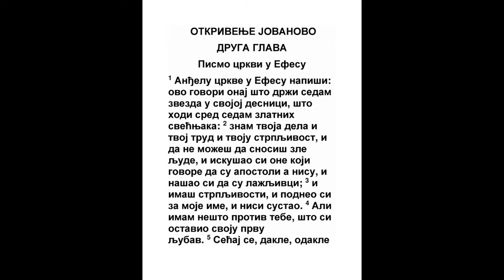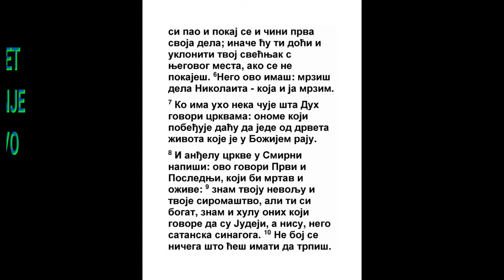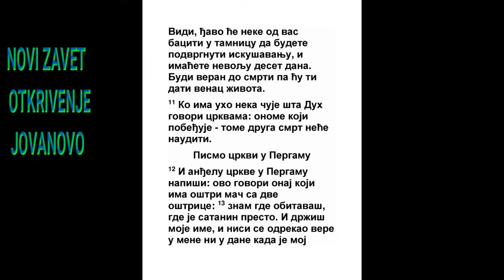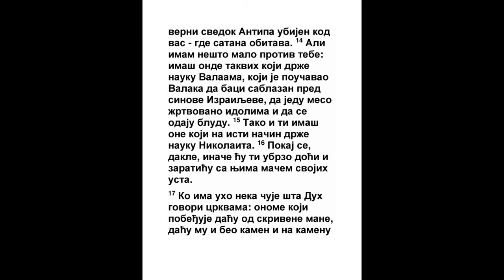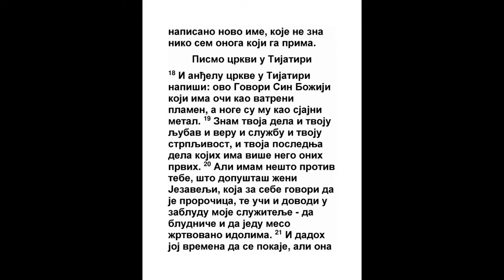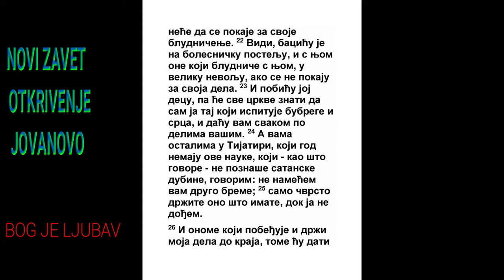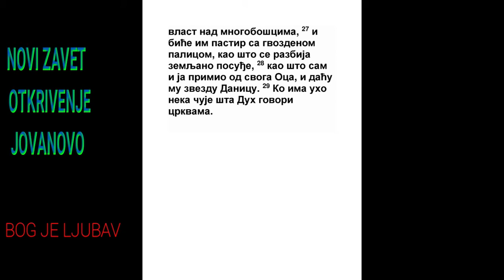OTKRIVENJE JOVANOVO DRUGA GLAVA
1 Anđelu efeske crkve napiši: Tako govori Onaj što drži sedam zvezda u desnici svojoj, i što hodi posred sedam svećnjaka zlatnih:
Dela 19:1, Dela 19:39, Dela 19:40, Otk. 1:16
2 Znam tvoja dela, i trud tvoj, i trpljenje tvoje, i da ne možeš snositi zle, i iskušao si one koji govore da su apostoli, a nisu i našao si ih lažne;
Ps. 1:6, 2 Kor. 11:13, 1 Sol. 1:3, 1 Jn. 4:1, Otk. 3:1, Otk. 3:8, Otk. 3:15
3 I podneo si mnogo, i trpljenje imaš, i za ime moje trudio si se, i nisi sustao.
1 Kor. 16:19, Gal. 6:9, Jev. 12:3, Jev. 12:5
4 No imam na tebe, što si ljubav svoju prvu ostavio.

5 Opomeni se dakle otkuda si spao, i pokaj se, i prva dela čini; ako li ne, doći ću ti skoro, i dignuću svećnjak tvoj s mesta njegovog, ako se ne pokaješ.
Mt. 21:41, Mk. 12:9, Otk. 3:3
6 No ovo imaš što mrziš na dela Nikolinaca, na koja i ja mrzim.

7 Ko ima uho neka čuje šta govori Duh crkvama: koji pobedi daću mu da jede od drveta životnog koje je nasred raja Božijeg.
1 Moj. 2:9, Mt. 11:15, Otk. 13:9, Otk. 22:1, Otk. 22:19
8 I anđelu crkve smiranske napiši: Tako govori Prvi i Poslednji, koji beše mrtav, i evo je živ:
Otk. 1:8
9 Znam tvoja dela, i nevolju i siromaštvo (ali si bogat), i hule onih koji govore da su Jevreji a nisu, nego zbornica sotonina.
Lk. 12:21, Rim. 2:17, Jak. 2:5
10 Ne boj se ni oda šta što ćeš postradati. Gle, đavo će neke od vas metati u tamnicu, da se iskušate, i imaćete nevolju do deset dana. Budi veran do same smrti, i daću ti venac života.
Mt. 10:22, Mt. 24:13, Mk. 13:13, Jak. 1:12
11 Ko ima uho da čuje neka čuje šta govori Duh crkvama: Koji pobedi neće mu nauditi druga smrt.
Otk. 13:9, Otk. 20:6, Otk. 20:14
12 I anđelu pergamske crkve napiši: Tako govori Onaj što ima mač oštar s obe strane:
Is.N. 5:13, Otk. 1:16
13 Znam dela tvoja, i gde živiš, gde je presto sotonin; i držiš ime moje, i nisi se odrekao vere moje i u one dane u koje je Antipa, verni svedok moj, ubijen kod vas, gde živi sotona.
3 Moj. 17:7, 5 Moj. 32:16, Otk. 11:3, Otk. 13:2
14 No imam na tebe malo, što imaš tu koji drže nauku Valama, koji učaše Valaka da položi sablazan pred sinovima Izrailjevim, da jedu žrtve idolske, i da se kurvaju.
4 Moj. 25:1, Dela 15:29, 1 Kor. 6:13, 2 Pet. 2:15
15 Tako imaš i ti koji drže nauku Nikolinaca, na koju ja mrzim.

16 Pokaj se dakle; ako li ne, doći ću ti skoro, i vojevaću s njima mačem usta svojih.
Isa. 11:4
17 Ko ima uho da čuje neka čuje šta govori Duh crkvama: koji pobedi daću mu da jede od mane sakrivene, i daću mu kamen beo, i na kamenu novo ime napisano, kog niko ne zna osim onog koji primi.
Otk. 3:12
18 I anđelu tijatirske crkve napiši: Tako govori Sin Božji, koji ima oči svoje kao plamen ognjeni, i noge Njegove kao bronza:
Jezek. 1:7, Dela 16:14, Otk. 1:14
19 Znam tvoja dela, i ljubav, i službu, i veru, i trpljenje tvoje, i dela tvoja, i da poslednjih ima više od prvih;

20 No imam na tebe malo, što dopuštaš ženi Jezavelji, koja govori da je proročica, da uči i da vara sluge moje da čine preljubu i da jedu žrtvu idolsku.
1 Car. 16:31
21 I dadoh joj vreme da se pokaje od kurvarstva svog, i ne pokaja se.
Rim. 2:4
22 Evo je ja mećem na odar, i one koji čine preljubu s njom u nevolju veliku, ako se ne pokaju od svojih dela.

23 I decu njenu pobiću na mesto; i poznaće sve crkve da sam ja koji ispitujem srca i bubrege, i daću vam svakome po delima vašim:
1 Sam. 16:7, 1 Dn. 28:9, Ps. 7:9, Ps. 62:12, Mt. 16:27, Dela 1:24, Otk. 20:12
24 A vama govorim i ostalima koji su u Tijatiru koji nemaju nauke ove, i koji ne poznaju dubina sotoninih (kao što govore): neću metnuti na vas drugog bremena,
Dela 15:28, 2 Kor. 2:11, Otk. 12:9
25 Osim koji imate, držite dokle dođem.
Jn. 21:23
26 I koji pobedi i održi dela moja do kraja, daću mu vlast nad neznabošcima;
Mt. 19:28, Lk. 22:29, Jn. 6:29, 1 Kor. 6:3, Otk. 3:21
27 I pašće ih gvozdenom palicom, i oni će se razdrobiti kao sudovi lončarski; kao i ja što primih od Oca svog;
Ps. 2:8, Dan. 7:22, Otk. 12:5, Otk. 19:15
28 I daću mu zvezdu danicu.
2 Pet. 1:19, Otk. 22:16
29 Ko ima uho da čuje neka čuje šta govori Duh crkvama.